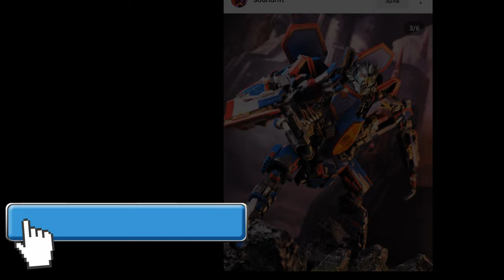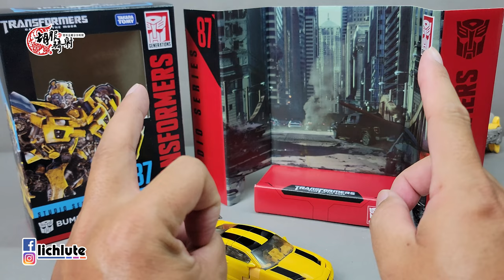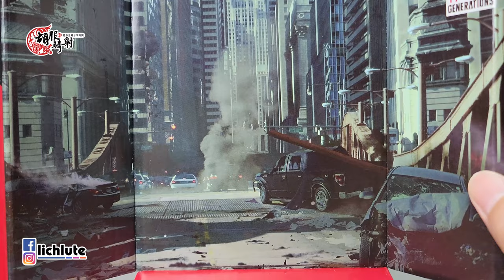胡服騎射的變形金剛分享時間1537集 工作室系列 真人電影3 大黃蜂 Transformers Movie Studio Series 87 Dark Of The Moon Bumblebee